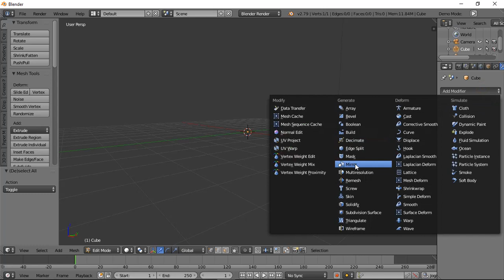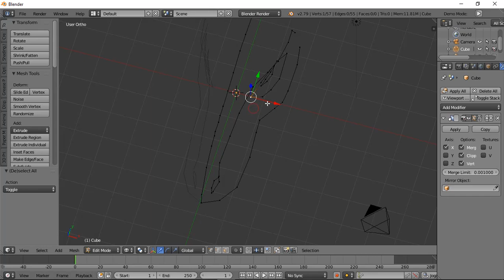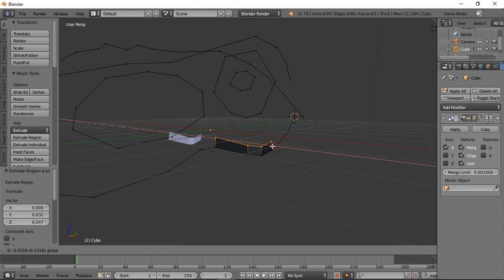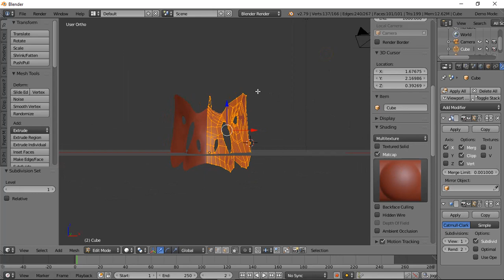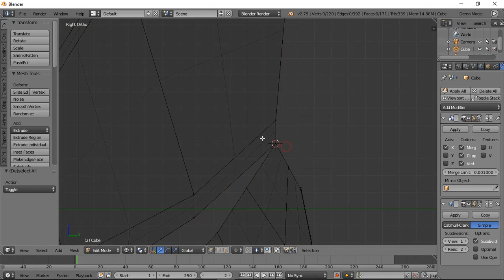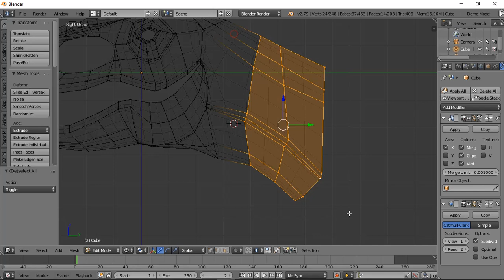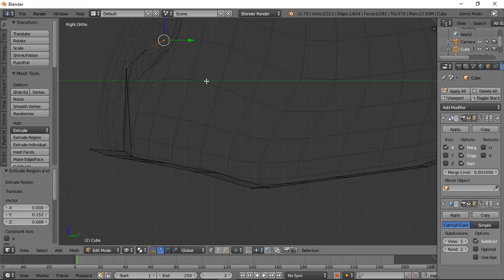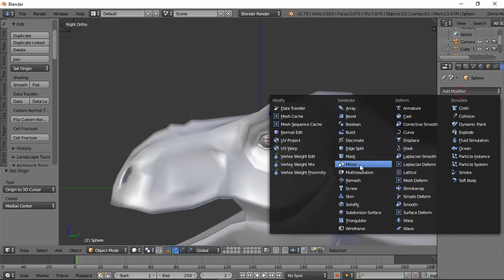trex head/part 1 modeling